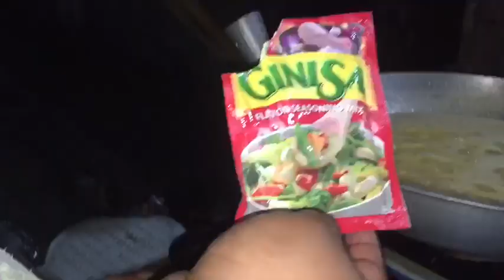LAUGHTRIP WITH MY BEGA FAM!!! FIRST VLOG!!!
HI GUYS! This video guys is my first vlog on my channel and uploaded para may memories kami ng friends ko, and disclaimer lang po i'm a cebuana and hirap pa talaga ako mag tagalog but sinasanay ko na self ko na mag tagalo.